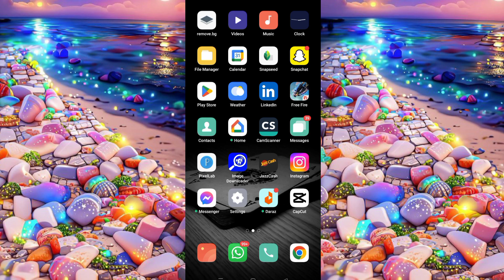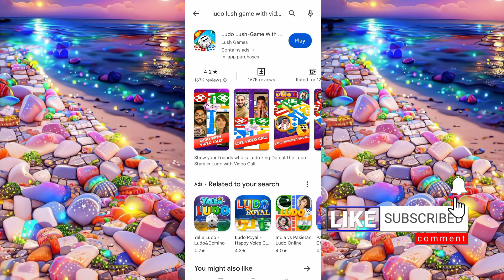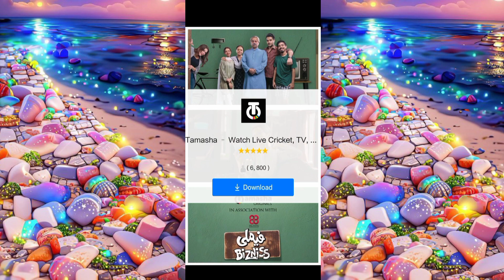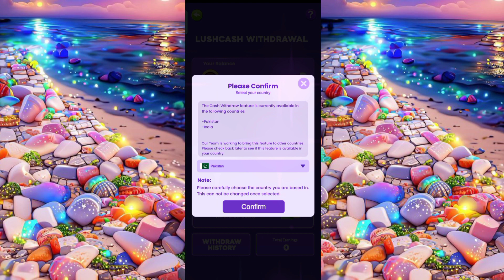Earn money online Ludo Lush Game | Ludo game se paise kaise kamaye | Easypaisa Jazzcash Earning App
You can earn a lot of money using this Game. Here different Games are available for online earning.
Joine Now and start making money from
mobile.
Easy to earn money and easy to withdraw money.
,ludo lush,ludo rush game,ludo cash se paise kaise kamaye,ludo lush video call kaise karte hain,ludo lush login,ludo rush app,ludo rush trick,ludo lush friend kaise banaen,ludo rush game with video call,ludo lush and lovely,ludo lush review,ludo cash se paise kaise paytm me dale